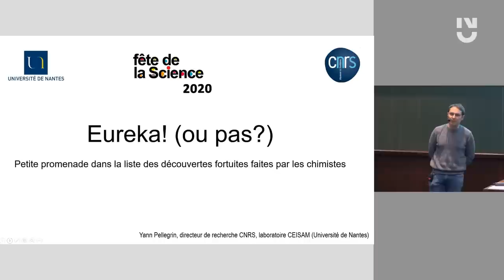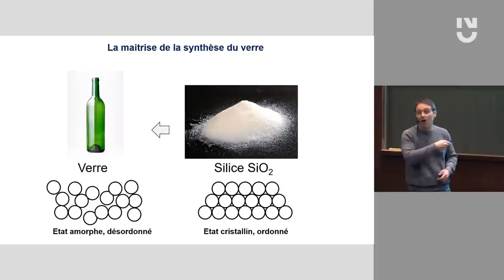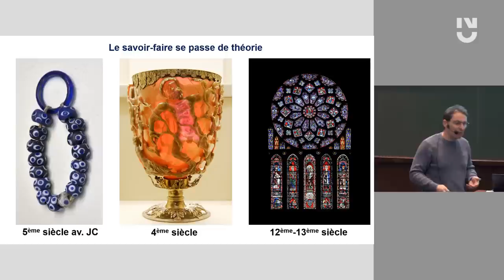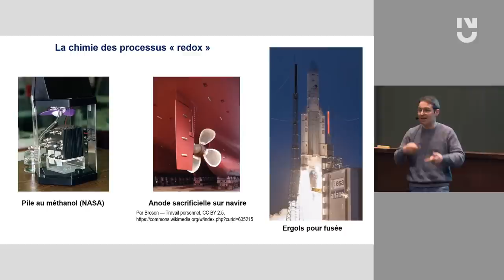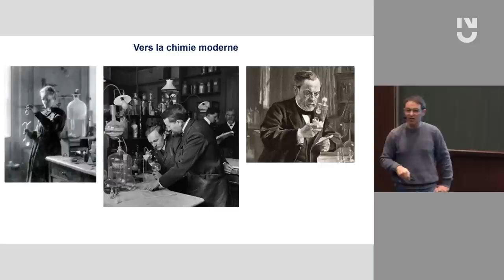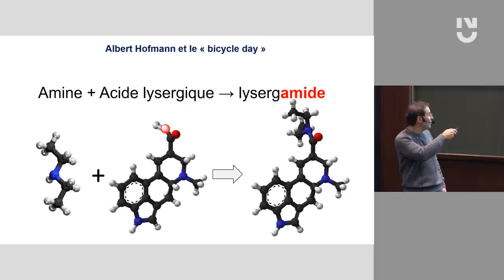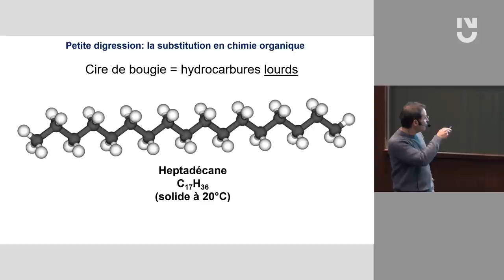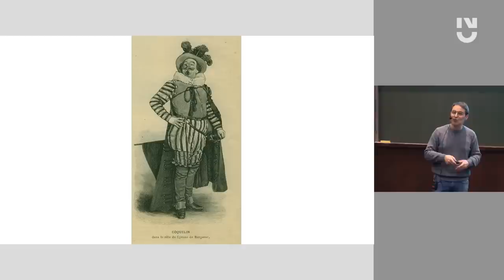Yann Pellegrin - Découvertes fortuites faites en chimie à travers l'Histoire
C’est bien souvent un heureux hasard qui a amené les hommes et les femmes, scientifiques ou non, à faire d’incroyables découvertes, voire bouleverser le savoir que l’on croyait acquis. Du 5e millénaire avant JC à nos jours, des exemples choisis, drôles et incongrus viendront démontrer que le hasard, même en sciences, fait bien les choses.

Yann Pellegrin est directeur de recherches au CNRS, rattaché au laboratoire Chimie et Interdisciplinarité de Nantes Université : Synthèse, Analyse et Modélisation (CEISAM). Il poursuit des travaux sur l'interaction entre la lumière et la matière. En particulier, ses recherches portent sur la conversion de l'énergie lumineuse en vecteurs énergétiques et sur les processus de luminescence.